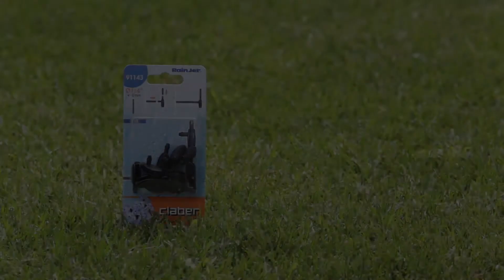91143 - Codo 1/4” ES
Componente sumamente útil en la creación del circuito para riego por goteo o microrriego. Une fácilmente dos tramos de tubo micro y garantiza una estanqueidad perfecta.